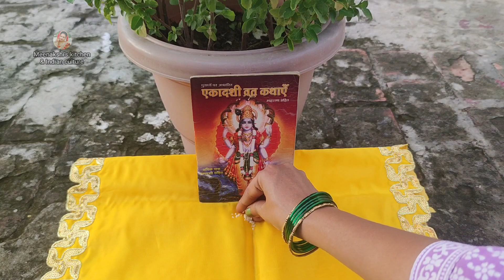13 July 2023 kamika ekadashi pooja !! सावन कृष्ण पक्ष एकादशी व्रत पूजन विधि !!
Kamika ekadashi pooja vidhi,कामिका एकादशी व्रत पूजन विधि,कामिका एकादशी 2023,kamika ekadashi pooja 2023